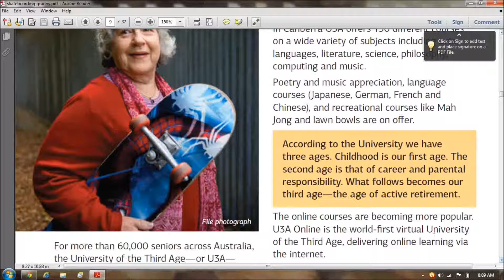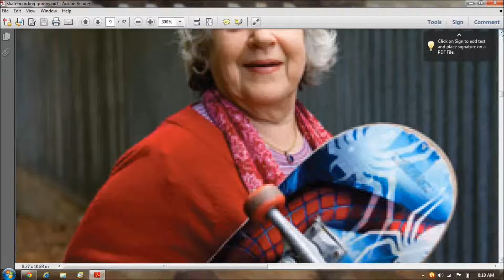Skateboarding Geriatric Supergranny Ծ‿Ծ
Age need not be a barrier, apparently. At least not according to the Australian Government's latest advice to the elderly in its most recent "News for Seniors" magazine.

We have a picture here of an elderly woman all set for her skateboarding. The wheels are quite worn on her snazzy Spiderman skateboard, so she obviously does a lot of skating on the pavements in the streets outside the retirement home. (Or maybe they have a special skateboard ramp, purpose-built on site, so she can practise her somersaults with?)

I very much hope this skateboarding grandmother wears her crash helmet, and doesn't end up with a broken hip. She's obviously a very capable and talented, athletic and spry, energetic and "with it" person. More power to her! (And it's traditionally a boys-only sport, too! Hey! Is that a "Men's Shed" she's parading confidently into? Looks like one with all its corrugated iron! She's really quite the feminist exemplar, isn't she?)

Here's the link to the Australian Government's Department of Human Services online magazine, "News for Seniors", Issue 87, May 2012. The amazing skateboarding supergranny's picture is on page 9.

On a more serious note, my elderly geriatric mother was knocked over, on the pavement in her street, by a teenage boy on a skateboard. He apologised profusely, and helped her up. Fortunately no harm was done. No bones were broken. I'm not sure if it's illegal to skate on the footpaths, here. I forget now. I think it might be.